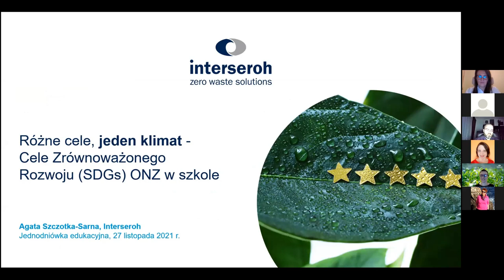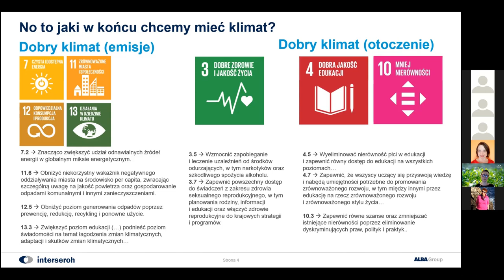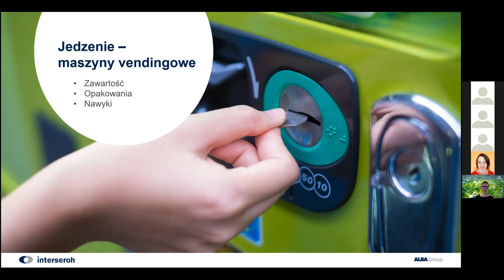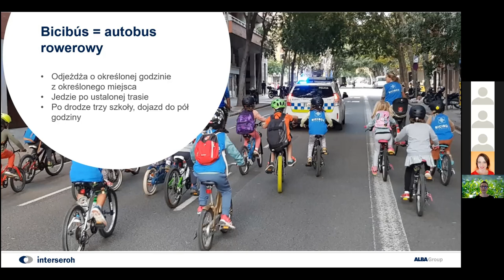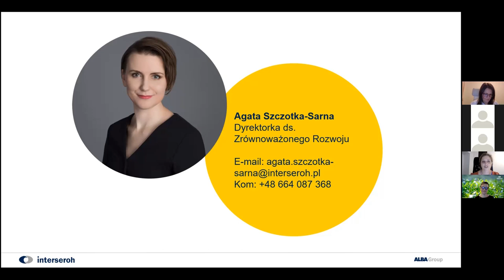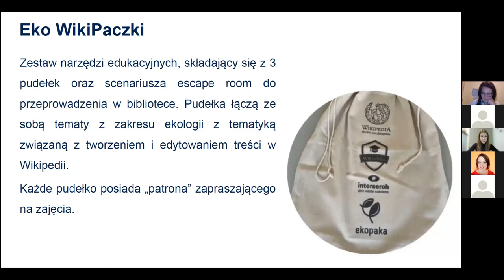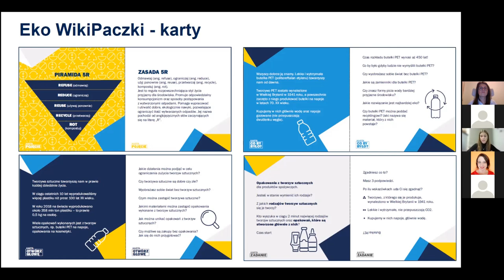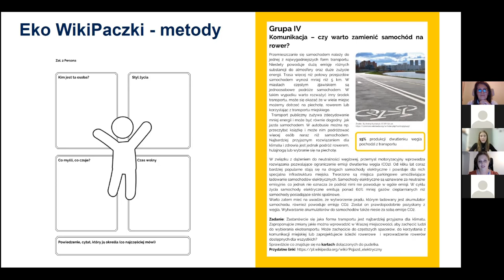“Różne cele, jeden klimat - Cele Zrównoważonego Rozwoju ONZ w szkole”&"Co się kryje w WikiPaczkach?"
Agata Szczotka-Sarna:“Różne cele, jeden klimat - Cele Zrównoważonego
Rozwoju ONZ w szkole”
Wioletta Matusiak&Katarzyna Kacz: "Co się kryje w WikiPaczkach?"

Zapraszamy oglądania nagrań z trzeciego spotkania edukacyjnego online z cyklu “Jednodniówka edukacyjna”. Cykliczne Jednodniówki edukacyjne poruszają tematy obecne w aktualnych dyskusjach nauczycieli, akademików, edukatorów oraz obecne wśród rozmów rodziców/opiekunów i uczniów. Jako organizacja wspierająca ważne społeczne projekty takie jak Wikipedia, Wikiźródła czy Wikisłownik, mamy doświadczenie w budowaniu efektywnych narzędzi i metod współpracy dotyczących edukacji w przestrzeni wirtualnej i pragniemy je skonfrontować z szeroką publicznością.